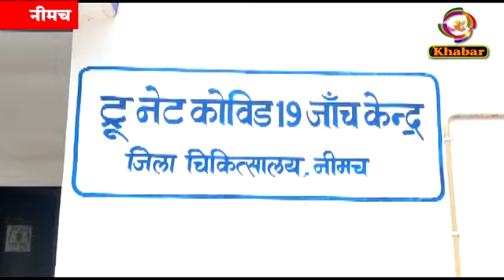अभी तक जिले में फैला कोरोना संक्रमण एक नजर में